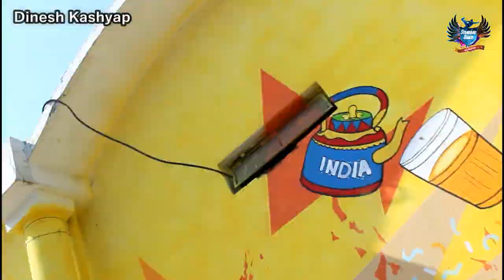Ek Ucha Lamba Kad Dance ... Dinesh Kashyap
Standard Dance Academy